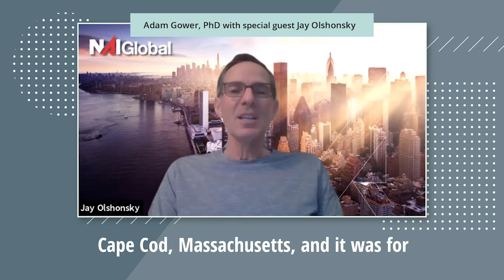Crowdfunding Activity During Downcycle and Which Asset Classes Hold Up | Jay Olshonsky - NAI Global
Today’s show came about after I read an article in Yahoo Finance about the timing of a wave of distressed real estate assets likely to hit markets 9 to 18 months from now, which would place it in the second quarter of 2021. And this is consistent with what other guests on the podcast have predicted, including Ethan Penner at Mosaic Real Estate Investors, Greg Freedman at BH3, Willy Walker at Walker & Dunlop and others.

Considering how important this topic is, I figured it was time for an update and to hear from the brokerage industry. So I called on Jay Olshonsky, the President and CEO of NAI Global.

Today's show is more focused on market conditions and predictions than it is on digital marketing, and we do venture into how to isolate opportunities during the current economic downturn and when you might expect them to come along.

Are you a developer? Learn How to Syndicate Real Estate Using the Power of Social Media in this free training

Are you and investor? Watch this free webcast and discover the Hidden Secrets to Success in Real Estate Investing

Visit the GowerCrowd website for masses of free real estate syndication and investing resources and training

If you enjoyed this video, please leave a like rating and comment.

Learn how you get paid in a real estate deal and how to tell who is paying the most in this free white paper